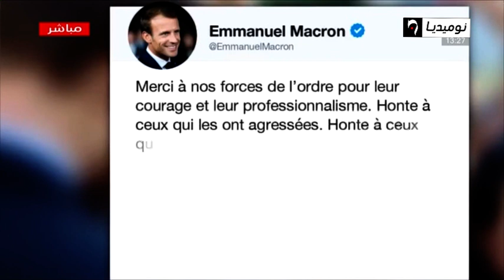فرنسا: عودة الهدوء الى شوارع الاليزي بعد يوم سبت ساخن